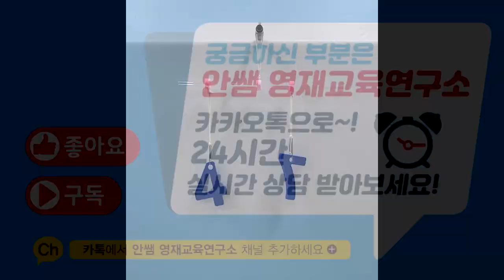안쌤의 맛있는 영재 사이언스 Play 5호 Unit4 | 모빌 ① | 6~7세 | 영재과학 | 실험탐구 | 실험과학 | 안쌤 영재교육연구소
🔈 안쌤의 맛있는 영재 사이언스 play 5호 Unit4 실험영상입니다.
-5호 26p모빌 ①